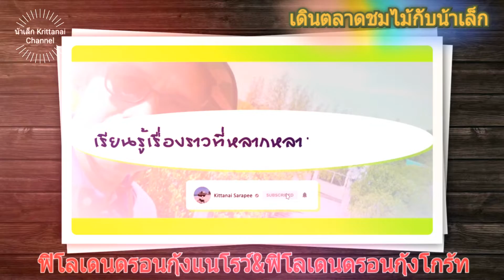เดินตลาดชมไม้กับน้าเล็ก#: ฟิโลเดนดรอน กุ้งแนโรว์&กุ้งโก้ส ใบสวยงามแปลกตา@aumhaworthiagardens176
# เดินตลาดชมไม้กับน้าเล็ก